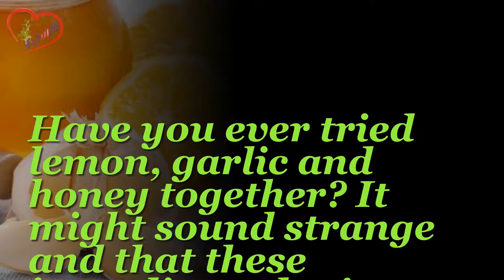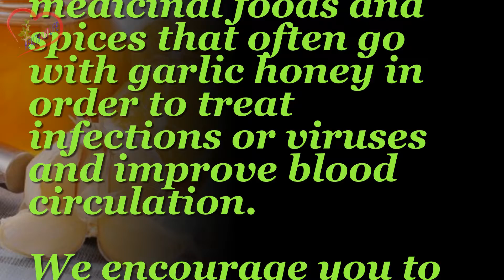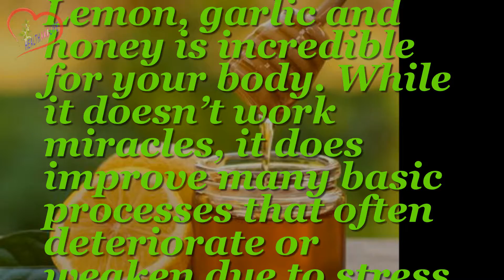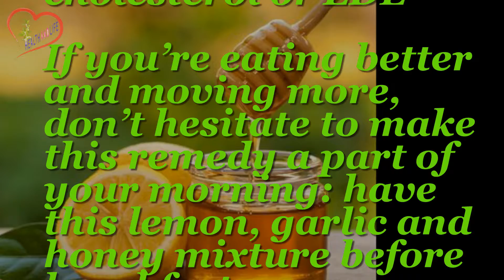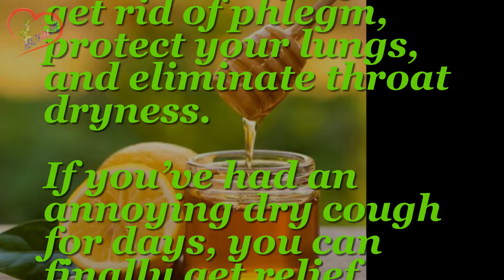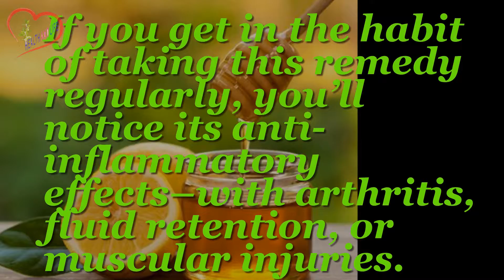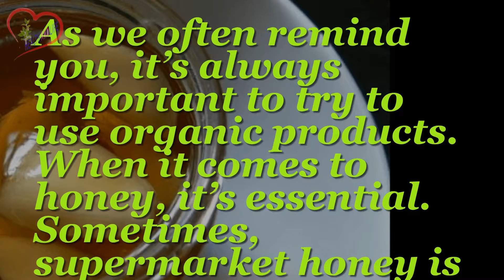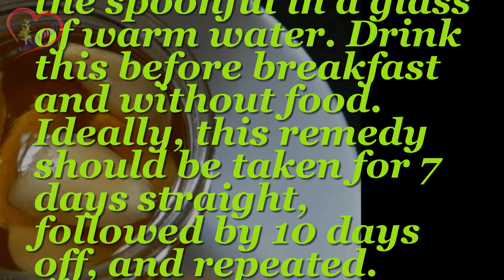Start Your Day Strong and Healthy with Lemon, Garlic and Honey